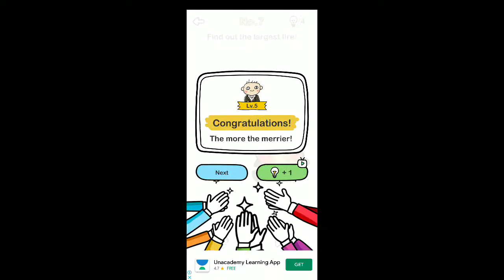Brain out level 7 | find out the largest fire